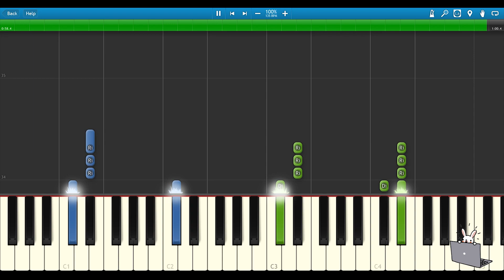🎹 抖音 无牙仔跳舞 洗脑神曲 钢琴教学 ❤️♫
抖音上无牙仔跳舞的视频因其可爱幽默的舞蹈动作和洗脑神曲而迅速走红。这段视频结合了无牙仔这个受欢迎的动画角色和轻松有趣的音乐，让人看了忍不住想跟着节奏摇摆。神曲的旋律简单却极具魔性，搭配无牙仔俏皮的舞蹈，使得这段视频在抖音平台上广受欢迎。无论是大人还是孩子，都很容易被它吸引，甚至模仿无牙仔的动作，成为一种网络流行的舞蹈挑战。